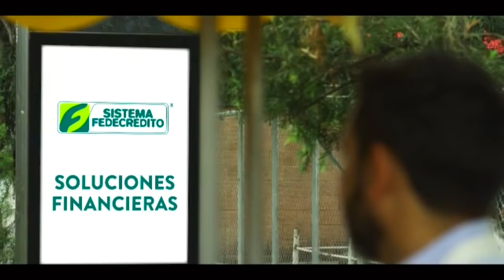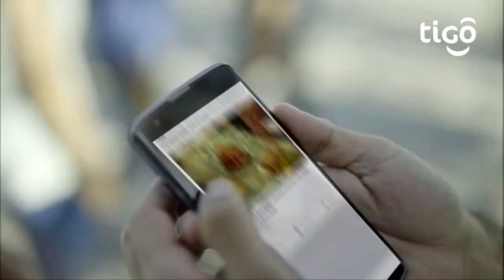Alianza FC [2] vs CD Águila [0] FULL GAME -5.13.2018- ES Clausura 2018 [SF/Vuelta]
13 de mayo de 2018. Alianza Futbol Club 2-0 Club Deportivo Aguila, Partido de Vuelta - Semifinales - Torneo Clausura 2018 en El Salvador. Estadio Cuscatlan en San Salvador, El Salvador.

Con un doblete de Oscar Ceren, Alianza se clasificó a su cuarta final consecutiva.